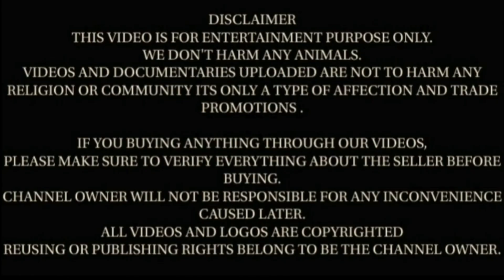पढे लिखे युवा से जानिए गाॅट फार्मिंग के बारे मे | Beetal or Barbari Goat Farming in Hanumangarh